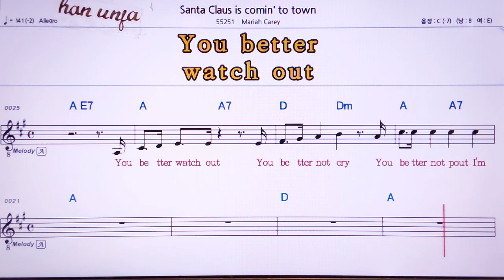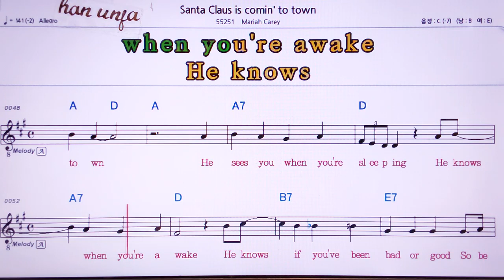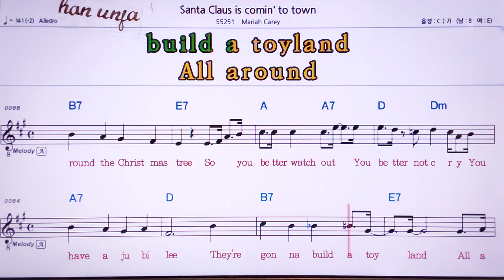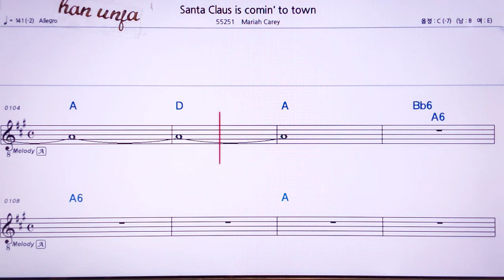💖울면 언돼Santa clause is comin to town 👍MR,노래방, 가라오케, 악보, 코드, 가사 ,Karaoke,반주